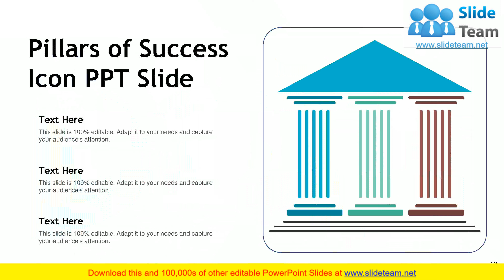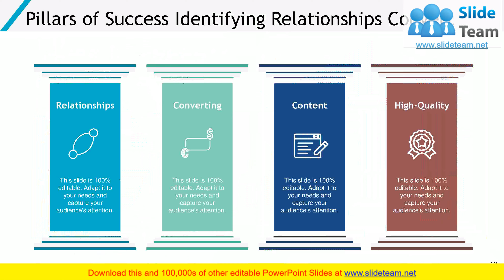Pillars Of Success Pillars Of Success Accountability Discipline Standards Systems Focus Creativity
Enhance your audiences knowledge with this well researched complete deck. Showcase all the important features of the deck with perfect visuals. This deck comprises of total of fourteen slides with each slide explained in detail. Each template comprises of professional diagrams and layouts. Our professional PowerPoint experts have also included icons, graphs and charts for your convenience.  All you have to do is DOWNLOAD the deck. Make changes as per the requirement. Yes, these PPT slides are completely customizable. Edit the colour, text and font size. Add or delete the content from the slide. And leave your audience awestruck with the professionally designed Pillars Of Success Pillars Of Success Accountability Discipline Standards Systems Focus Creativity complete deck.